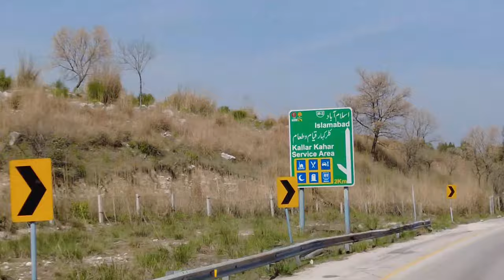Punjab University Lahore Tour 2022 |Vlogs by Ali Nawaz |College of Statistical & Actuarial Sciences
This Vlog Is All About The Tour Of Punjab University BS ACTUARIAL SCIENCES (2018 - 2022) CSAS Batch to Kalar Kahar.
I Tired To Capture Every Possible Moment So We Can Make This Forever & Unforgettable Memories.

Credits
Video/Edit : Ali Nawaz
Channel : Vlogs by Ali

So If You Like The V-Log